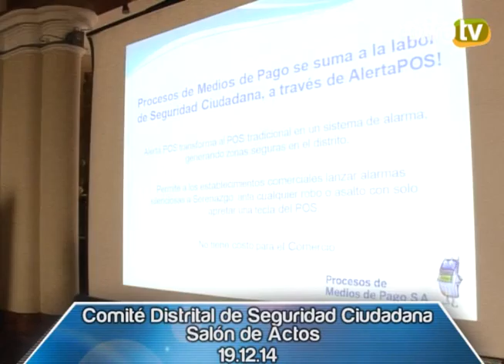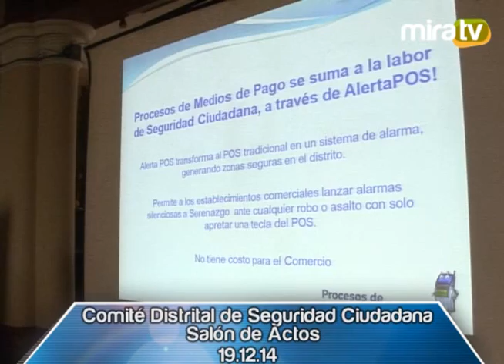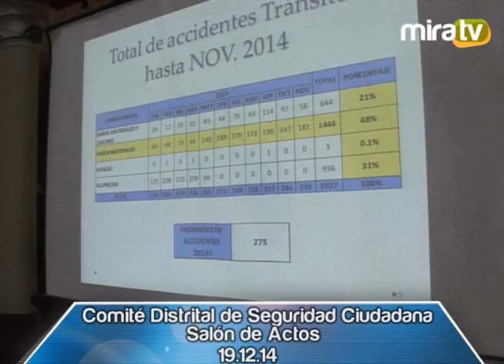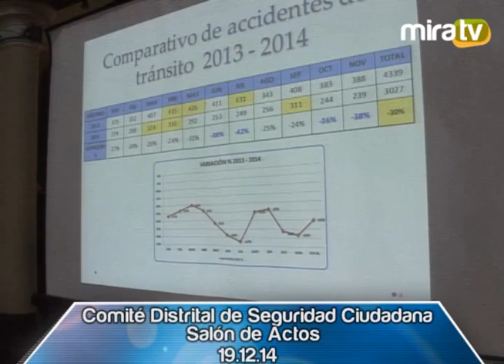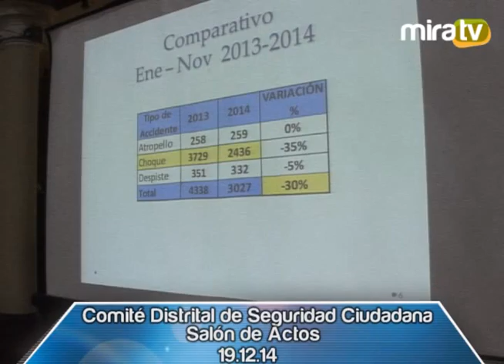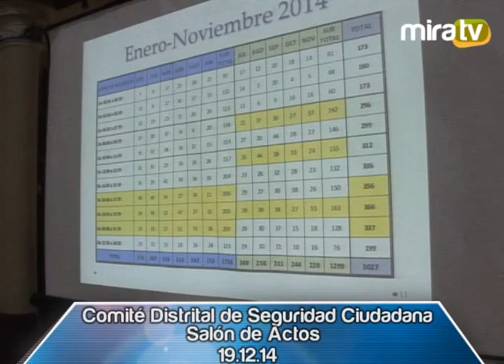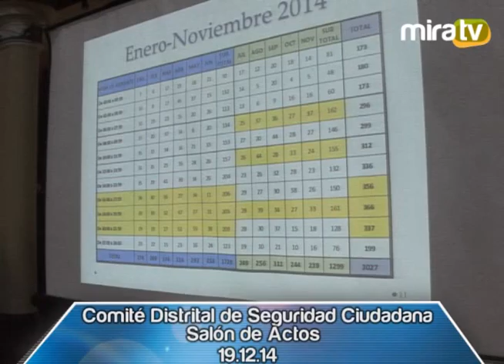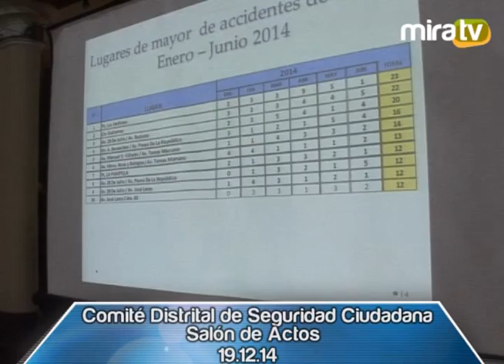Comité Seguridad Ciudadana 19.12.14